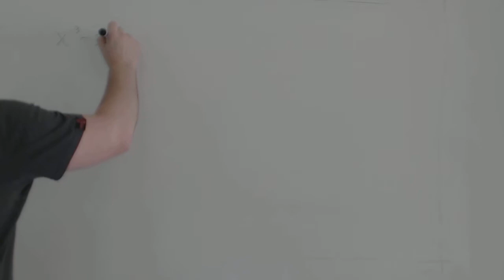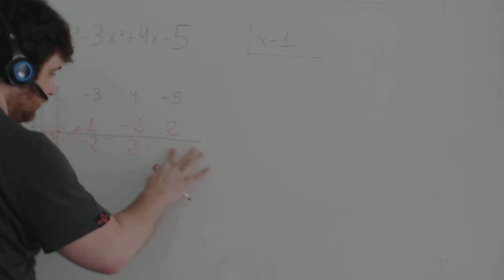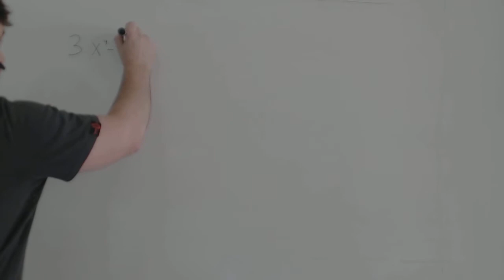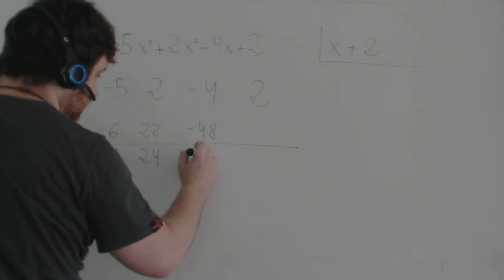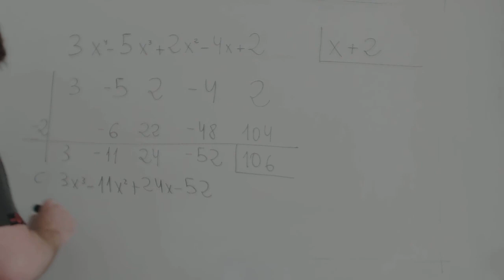Division de Ruffini Matematicas 4º ESO Academia Usero Estepona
Realizamos una division de polinomios usando la division de Ruffini para alumnos y alumnas de Matemáticas de 4º de ESO.
La division de Ruffini nos permite convertir una división con gran cantidad de operaciones con monomios en un simple conjunto de multiplicaciones sumas y restas.
Para realizar una division por Ruffini podemos seguir estos pasos:
1) Escribe los coeficientes del polinomio dividendo en línea, cuidado de colocar un 0 donde no aparece el monomio.
2) Dibuja las líneas para hacer Ruffini.
3) Coloca el opuesto del número que aparece en el polinomio divisor como número para realizar Ruffini.
4) Realiza las opeaciones de Ruffini: baja el primer número, multiplica el índice por ese número y colócalo debajo del segundo coeficiente del polinomio. Sigue operando hasta llegar al final.
5) El último número es el resto de la división.
6) El resto de números son los coeficientes del polinomio de grado n-1 correpondientes al polinomio cociente.
Y ya está. De esta manera, observa la cantidad de trabajo que te ahorras para hacer la división. Una magnífico ejercicio para realizar la división es hacer esta misma división por el método tradicional para comprobar que lo has hecho bien. Practica y verás como, en no mucho tiempo, tendrás vicio haciendo divisiones entre polinomios.
También puedes realizar la comprobación típica de la división: multiplica el divisor por el cociente y multiplícalo por el resto. Si el resultado es igual al dividendo, lo has hecho bien.
Academia Usero en Estepona, el centro de formación con más vídeos en Internet del Mundo presenta: Division de Ruffini Matematicas 4º ESO